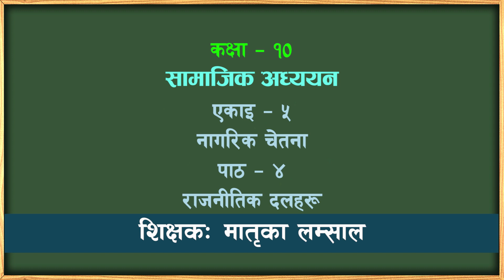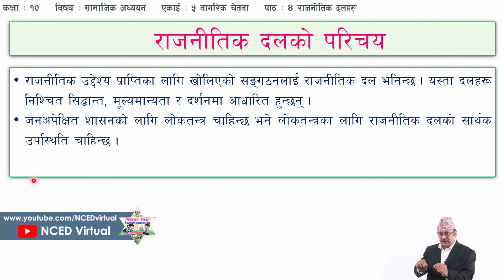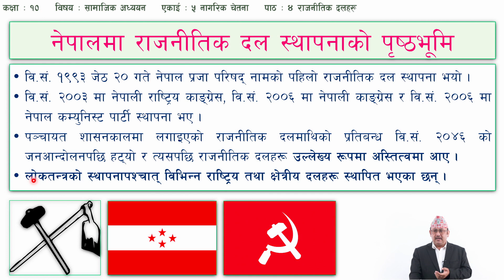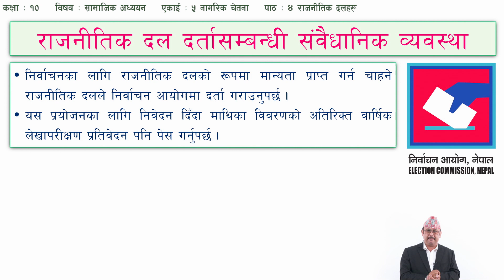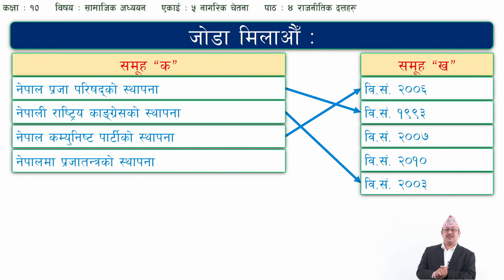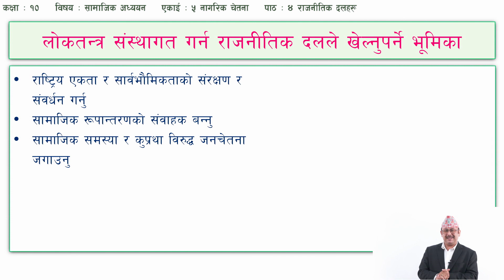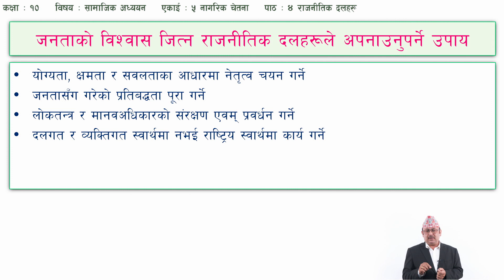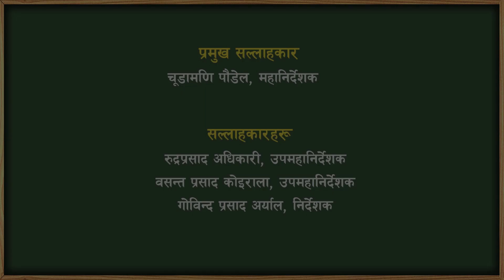२९ कक्षा १० सामाजिक अध्ययन एकाइ ५ पाठ ४ राजनीतिक दलहरू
कक्षा १०
सामाजिक अध्ययन
एकाइ ५
पाठ ४ - राजनीतिक दलहरू

सानोठिमी, भक्तपुर
© Center For Education and Human Resource Development
Sanothimi, Bhaktapur